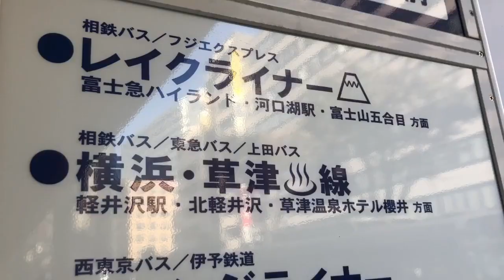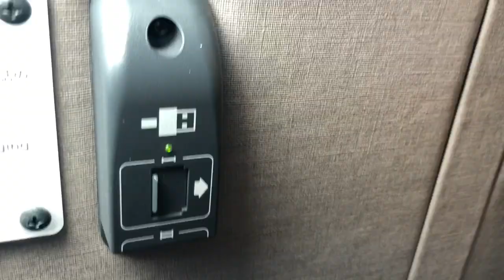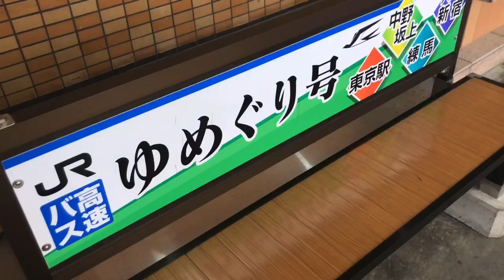横浜草津直通バス